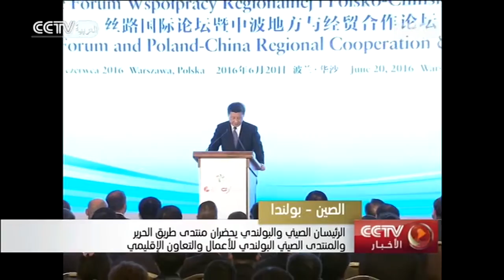الرئيسان الصيني والبولندي يحضران منتدى طريق الحرير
الرئيسان الصيني والبولندي يحضران منتدى طريق الحرير والمنتدى الصيني البولندي للأعمال والتعاون الإقليمي
برنامج الأخبار يتناول الأخبار المحلية والدولية الهامة والأحداث المفاجئة وتوضح موقف الحكومة الصينية من الأحداث الدولية الهامة كما هي تركز على الاتصالات الودية والتبادلات والتعاون بين الصين والدول العربية. اشتراك YouTube تحميل تطبيق IOS تحميل تطبيق Android آخر الأخبار: Facebook Twitter اشتراك YouTube تطبيق IOS تطبيق Android الأخبار: Facebook